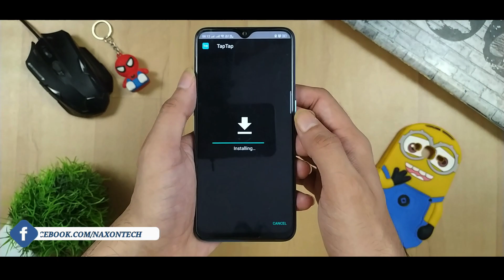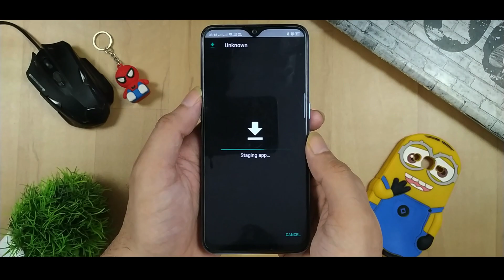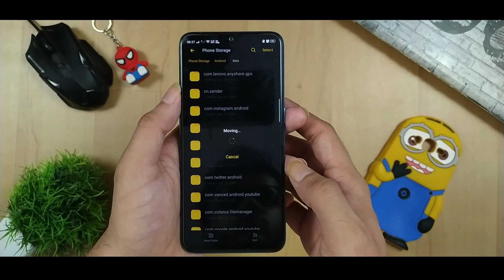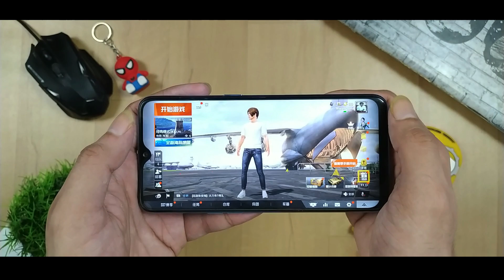How to download Pubg Mobile Erangel 2.0 in India [ Erangel 2.0 ]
Download Pubg Mobile Erangel 2.0 in India with this simple method or trick.

Pubg Mobile has recently launched Erangel 2.0 in China only, if you want to play Erangel 2.0 in India or any other country. Either you have to download China's Playstore Tap Tap and Download Game For Peace (aka Pubg Mobile) in your Smartphone and then sign in through WeChat. You must have an account in WeChat (it's important). If you don't want to download China's Play store no issue you can download game files through the download link below and then install it and enjoy Erangel 2.0.

[ About Naxon Tech: Naxon Tech Is A YouTube Channel, Where You Will Find Gadget & Smartphone Related Videos In Hindi, New Video Is Posted three or four times a week. ]